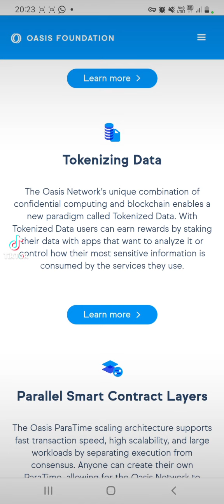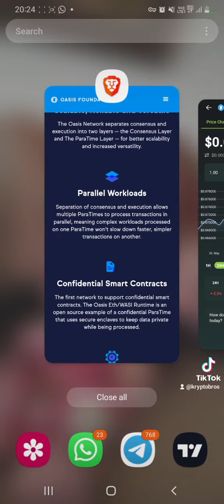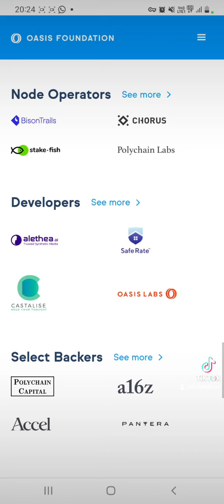Oasis Network rozwiązaniem na niedźwiedzia i nasz top L1 na kolejny rynek byka ! ;)